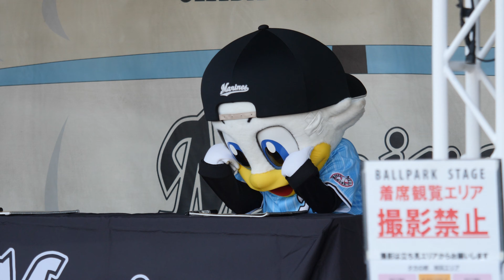ズーちゃん居眠り② こなつお姉さん優しい♥️ ズーちゃんを気遣う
20191117 Chiba Prefecture
スーパーマリンフェスタ